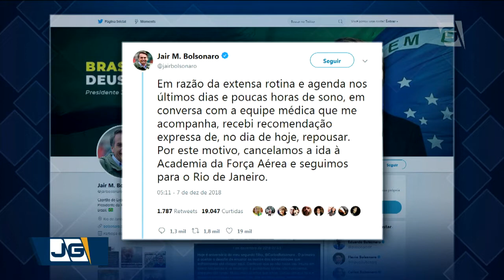Bolsonaro cancela viagem por orientação médica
Por recomendação médica, Bolsonaro cancela viagem para São Paulo.